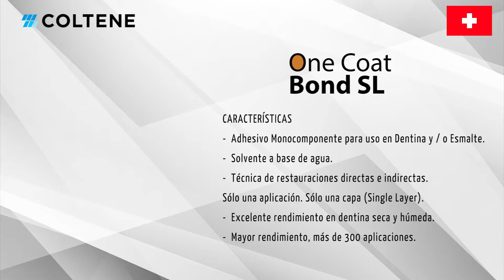One Coat Bond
¡Adhesivo One Coat Bond de Coltene!

Contáctenos al:
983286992